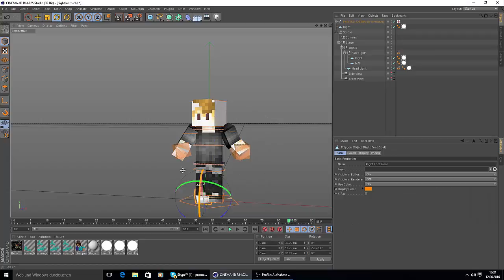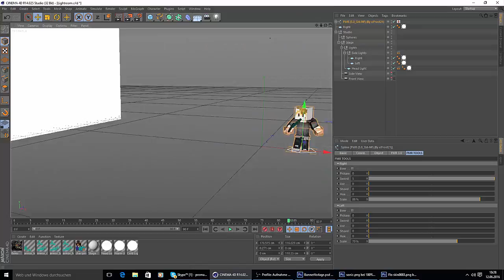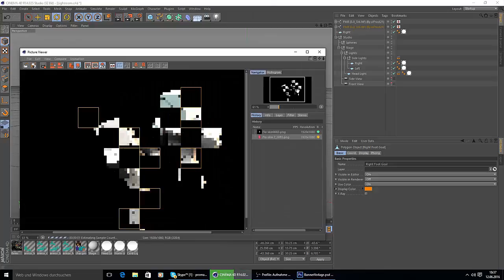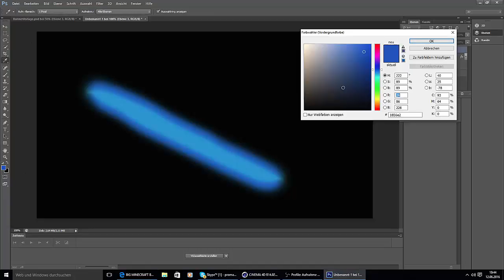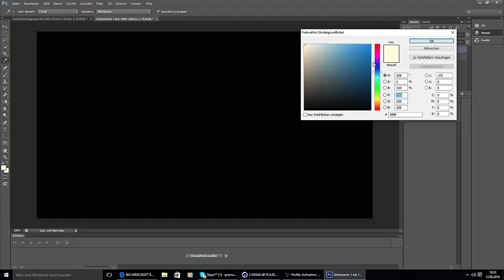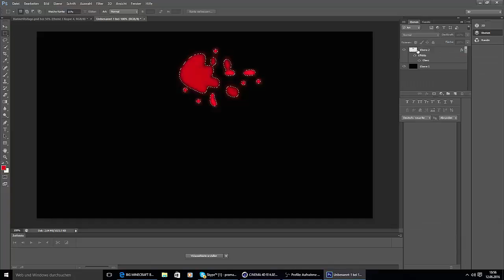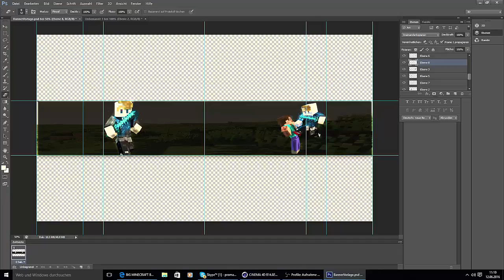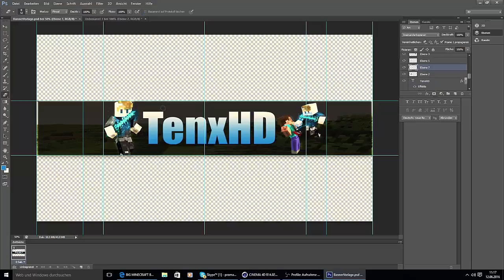Speedart TenxHD|Banner|#1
Hey Leute das ist mein erstes selbstgemachtes Banner ich hoffe euch gefällt es!Wenn ihr eins haben wollt schreibt es ind die Kommentare(Kostenlos):D PS:Bitte net so streng sein das ist einer meiner 1.Banner :D
🔸TeamSpeak: bameunity.G-PORTAL.COM🔸
🔸Skype: BameTex🔸
🔸Packt ihr 5 Likes?🔸Kommentare freuen mich🔸Bameunity🔸
🔺Meine TexturePacks🔻
🔸Brobi10KPack🔸CraftingFabo🔸Sphax🔸DarkRed­­­­­­­­­­­­DefauktEdit🔸Solr🔸Faithful🔸Bam­e­P­a­c­k­(­i­n Bearbeitung)🔸TwoPlayPack(auch in Bearbeitung :p)🔸
🔺Ihr habt Fragen?!Ab in die Kommentare damit unter AskBameTex oder auf Twitch: BameTex[@BameTexHD]🤗🔻
🔺Ihr wollt mit mir aufnehmen?!😜 Addet mich auf Skype:BameTex🔻
🔺wie ich aufnehme🔻
🔸Aufnahmeprogramm:OpenBroadCaster(OBS)🔸
🔸Audioaufnahmeprogramm:Audacity🔸
🔸Schnittprogramm:Camtasia(momentan bald ein 🔸viel professionelleres und besseres :p)🔸
🔺Mein Equipment🔻
🔸Maus: Razer DeathAdder Chroma🔸
🔸Tastatur:Razer Black Widow🔸
🔸Mikrofon: Rode(irgendeins :p)🔸
🔸2 Bildschirme: 1.BenQ 2.Hanns•G🔸
🔸Gehäuse: Sharkoon🔸
🔸Mauspad:Razer Special Edition🔸
🔺Grünes Licht am PC🔻
🔺Du willst in die Bameunity?!Dann drücke auf den Abbo Knopf,sei aktiv,kommentiere die Videos und bewerte sie!:DD🔻
🔺Und weißt du was. ?!Du hast alles gelesen!😮(Krasser Typ :DD)🔻

Danke!!